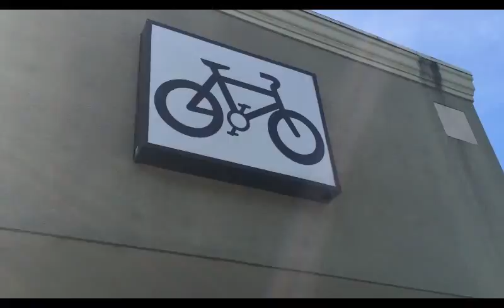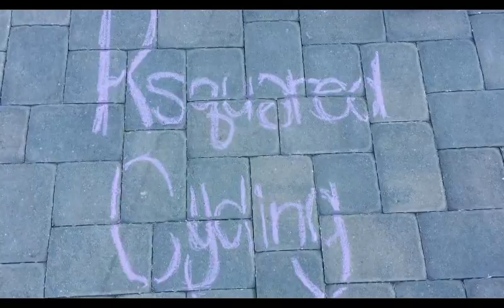on location- South Lake Bikes Clermont, FL